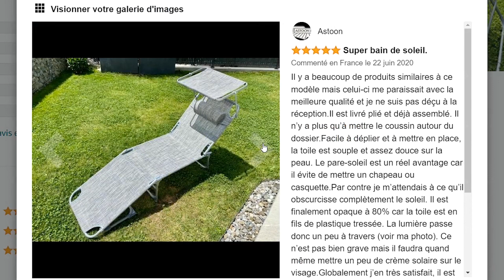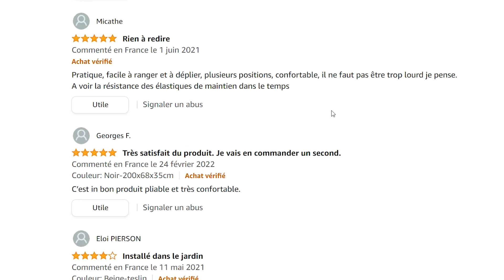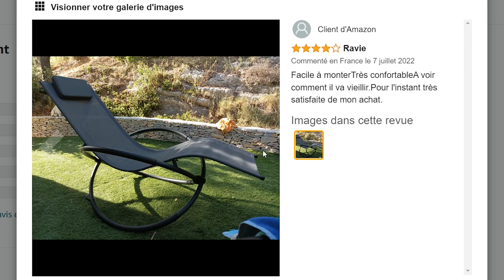🥇 La Meilleure Chaise Longue Jardin | Comparatif | TOP 3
⭐️ 1 - 00:00 SONGMICS Chaise longue, Bain de soleil, Transat de relaxation

⭐️ 2 - 01:41 KingCamp Bains de Soleil Pliants

⭐️ 3 - 02:47 Chaise Longue Pliable Bain de Soleil

L'utilisation de ces liens ne vous coute rien, et me rapporte une petite commission. Bien entendu, l’utilisateur reste libre de rechercher lui-même les produits Amazon.fr si celui-ci préfère ne pas passer par les liens proposés.

Chaise longue inclinable ou pliable: comment choisir?

Les chaises longues sont un choix populaire pour se détendre en plein air, que ce soit sur votre patio, votre balcon ou votre jardin. Il existe deux types principaux de chaises longues: les chaises longues inclinables et les chaises longues pliables. Chacune a ses avantages et ses inconvénients.

Les chaises longues inclinables permettent un ajustement facile de l'angle du dossier pour vous permettre de vous allonger confortablement. Elles offrent souvent plus de soutien pour la tête et le cou que les chaises longues pliables. Les chaises longues inclinables sont souvent plus grandes que les chaises pliables et peuvent être plus confortables pour une utilisation prolongée.

Les chaises longues pliables sont idéales pour les espaces restreints car elles peuvent être facilement rangées lorsqu'elles ne sont pas utilisées. Elles sont également plus légères et plus faciles à transporter que les chaises longues inclinables. Cependant, elles peuvent être moins confortables car elles ne permettent pas un réglage de l'angle du dossier.

Lorsque vous choisissez une chaise longue, il est important de considérer la taille de l'espace disponible, ainsi que la fréquence d'utilisation et vos préférences personnelles en matière de confort. Si vous avez beaucoup d'espace et que vous prévoyez d'utiliser votre chaise longue souvent, une chaise longue inclinable peut être le choix idéal. Si vous avez un espace limité ou si vous prévoyez de transporter votre chaise longue, une chaise longue pliable peut être la meilleure option.

03:50 Faite votre choix ! :)